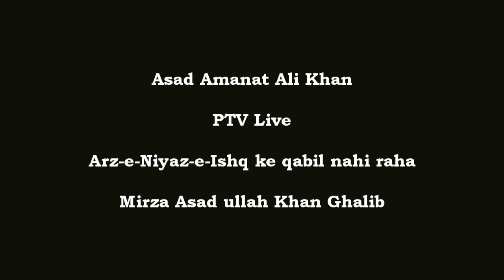Asad Amant Ali sings Mirza Ghalib arz e nayaz e ishaq ke qabil nahi rahaPTV live HD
Singer : Asad Amanat Ali Khan of Patiyala Gharana

عرضِ نیازِ عشق کے قابل نہیں رہا​
جس دل پہ ناز تھا مجھے وہ دل نہیں رہا​
جاتا ہوں داغِ حسرتِ ہستی لیے ہوئے​
ہوں شمعِ کشتہ درخورِ محفل نہیں رہا​
مرنے کی اے دل اور ہی تدبیر کر کہ میں​
شایانِ دست و خنجرِ قاتل نہیں رہا​
بر روئے شش جہت درِ آئینہ باز ہے​
یاں امتیازِ ناقص و کامل نہیں رہا​
وا کر دیے ہیں شوق نے بندِ نقابِ حسن​
غیر از نگاہ اب کوئی حائل نہیں رہا​
گو میں رہا رہینِ ستمہاے روزگار​
لیکن ترے خیال سے غافل نہیں رہا​
دل سے ہوائے کشتِ وفا مٹ گئی کہ واں​
حاصل سواے حسرتِ حاصل نہیں رہا​
بیدادِ عشق سے نہیں ڈرتا مگر اسد​
(مرزا اسد اللہ خان غالب)​

​arz-e-niyaz-e-ishq ke qabil nahin raha
jis dil pe naz tha mujhe wo dil nahin raha
incapable of voicing lovelorn longing as before
no longer is my heart the same that did me proud of yore'

marne ki ai dil aur hi tadbir kar ki main
shayan-e-dast-o-bazu-e-qatil nahin raha
find yet another way to die o heart
for worthy of the killer's hand no longer i remain'
har-chand main hun tuti-e-shirin-sukhan wale
aaina aah mere muqabil nahin raha
jaan-dad-gan ka hausla fursat-gudaz hai
yan arsa-e-tapidan-e-bismil nahin raha
hun qatra-zan ba-wadi-e-hasrat shabana roz
juz tar-e-ashk jada-e-manzil nahin raha
ai aah meri khatir-e-wabasta ke siwa
duniya mein koi uqda-e-mushkil nahin raha
andaz-e-nala yaad hain sab mujh ko par 'asad'

bar-ru-e-shash-jahat dar-e-aina baz hai
yan imtiyaz-e-naqis-o-kaamil nahin raha
in all the six directions, doors of mirror god conjures
the fiction of faulty and flawless no longer obscures

wa kar diye hain shauq ne band-e-naqab-e-husn
ghair-az-nigah ab koi hail nahin raha
my passion caused her veil to drop her face can now be seen
but for my vision there exists now nothing in between

go main raha rahin-e-sitam-ha-e-rozgar
lekin tere khayal se ghafil nahin raha
in tyranny of livelihood athough enmeshed i'd be
but every moment even then your thought remained with me'

dil se hawa-e-kisht-e-wafa mit gai ki wan
hasil siwae hasrat-e-hasil nahin raha
gone from this heart the wish for faithfulness to be instilled
for nothing grew from it except desires unfulfilled

bedad-e-ishq se nahin darta magar 'asad'
i wouldn't have been frightened of love's injustices but for

Asad Amanat Ali Khan was born in Lahore, Pakistan. His great-grandfather, Ali Baksh Khan, was the founder of the Patiala Gharana. His grandfather, Akhtar Hussain, was a prominent musician of his time who added to his repute by coaching two of his sons into becoming a formidable singing duo(Amanat Ali Khan and Fateh Ali Khan). Amanat Ali Khan, Asad's father, died in 1974. Asad's younger brother Shafqat Amanat Ali Khan is a popular pop singer When he was 10 years old Asad recorded his first song, which featured on his grandfathers debut album. He had also been interested in academics and often said if not a singer, he would love to be a pilot. He joined a private institution however and began singing professionally after completing his F.A. He started his musical career performing "Thumri" and then went on to record some of his most popular Punjabi numbers and Ghazals, such as "Umra Lagian", "Zara Zara", "Kal Chaudwin Ki Raat", and "Ghar Wapas Jab". One of the songs that featured in almost every concert he performed, arguably his biggest hit, was "Insha Ji Utho" (Originally sung by his father).
Asad worked for Pakistan Television for several years. Nisar Bazmi, composer and PTV producer, who died one week before him, gave him his first break, introducing the artist to the world on live television. Asad also contributed to the Pakistani film industry, featuring on a number of soundtracks. Moreover, he caught the attention of neighboring Bollywood and contributed to soundtracks there too.
Asad also sang as a member of singing duo with his uncle Hamid Ali Khan. Asad owed much of his early recognition to his late father's famous numbers. Quite often his concert would round off with "Insha'a Jee utho, abb cooch karo" (Get up O Insha! It's time to leave the world) — a song that finds another ironic reference in Asad's death. Ibn-e-Insha who wrote it, Amanat Ali and Asad Amanat who sang it — all died relatively young. Other than music and the family name, Asad inherited from his father a passion to act in films. But the affair was cut short after an unsuccessful attempt.
Asad Amanat Ali was also famed for his "soz-o-salam" recitations in Urdu describing the events of Karbala during Ashura in Muharram, and appeared on many radio and television specials about Karbala over the years before his death.